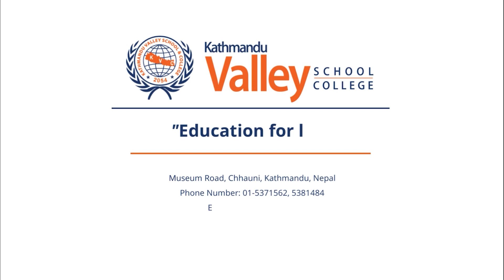TIKTOK MA DEKHEKO || ANNUAL DAY 2079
Dance performance by students of Grade I ‘Danphe’